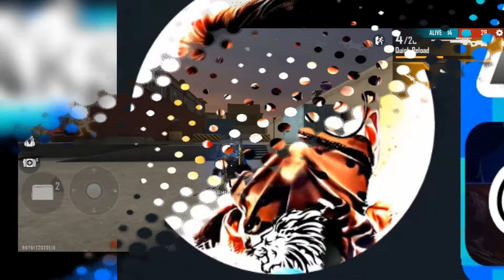🥰BHOJPURI SONG--GARENA FREE FIRE🔥|| 🤩New video is out of AKSHU YT 👍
Username: akshu__yt
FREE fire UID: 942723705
MOJ ID-- @AKSHU__YT